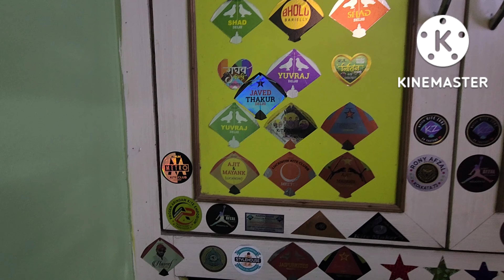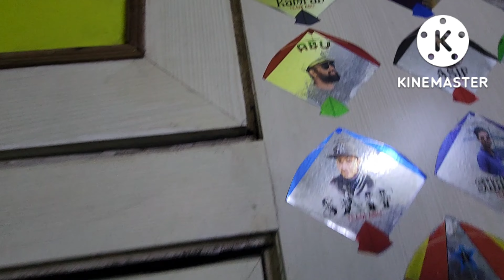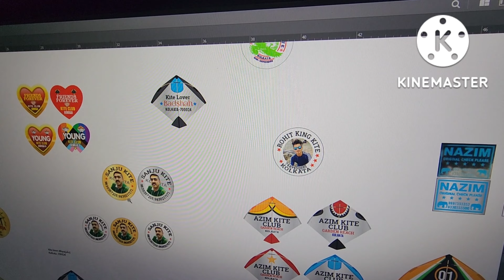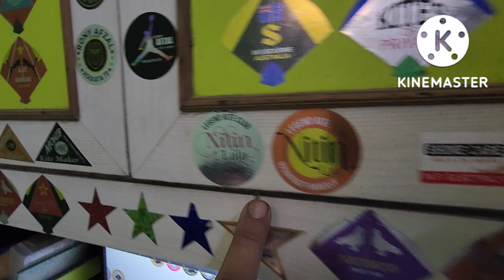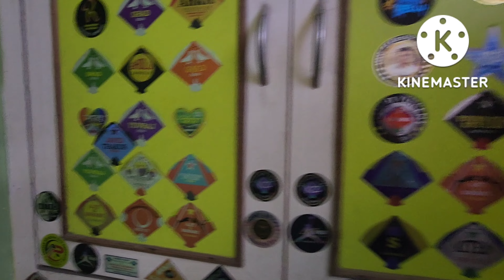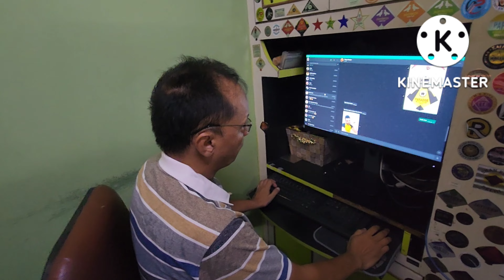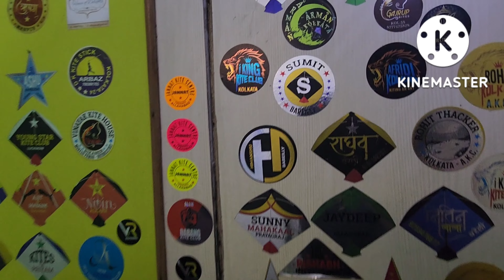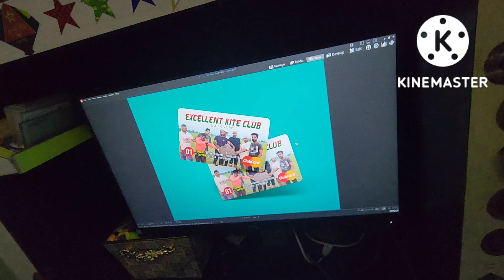King of Kite Sticker/inse acche kite sticker and club card kohi nhi banata/पतंगों के स्टिकर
King of Kite Sticker/inse acche kite ke sticker and club card kohi nhi banata/cheap & beautiful

8800 manjha
junaid kite
shona kites
best manjha
kite sticker
designer kite sticker
club cards
kohinoor manjha
lucky mirza kite
manjha
kala sona manjha